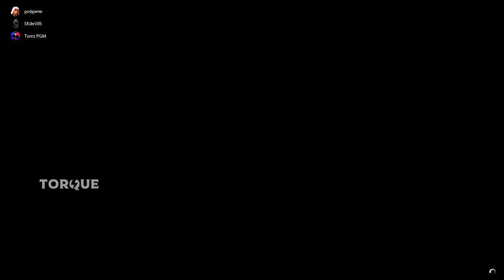GTA 5 : CRAZY TRANSFORM RACE with @perfectgamingmachan !!! MALAYALAM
Never miss our LIVE STREAM. We always keep surprising you guys.

► 🖥️PC Specs ◄
»System Model: Alienware 15 R3
»CPU :  Intel(R) Core(TM) i7-6700HQ CPU @ 2.60GHz
»RAM :  32GB RAM @ 2400MHz
»GPU : Nvidia GeForce GTX 1070 - 8GB
»Storage : 1TB & 1TB SSHDD
»Monitor : 3840x2160@60Hz
»Mouse : Cooler-Master Devastator 3 Gaming Mouse
»Keyboard : Cooler-Master Devastator 3 Gaming Keyboard
»Headphones: Kotion Each G2000